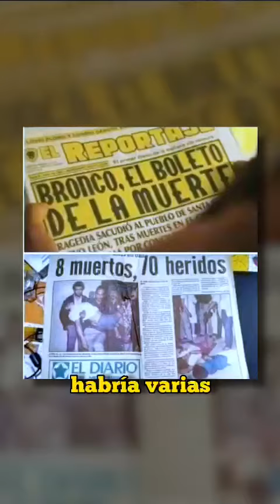Bronco la tragedia de el baile de la fama nl